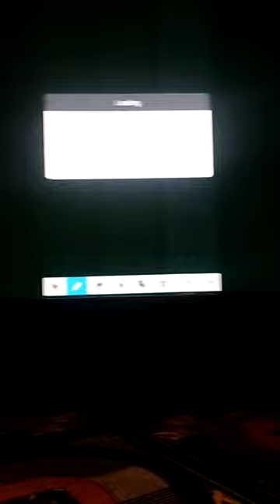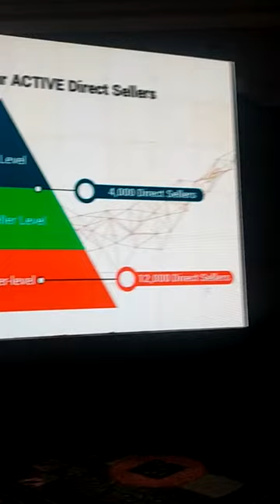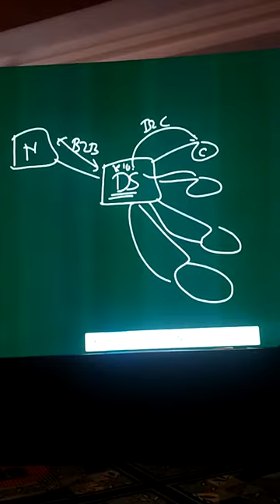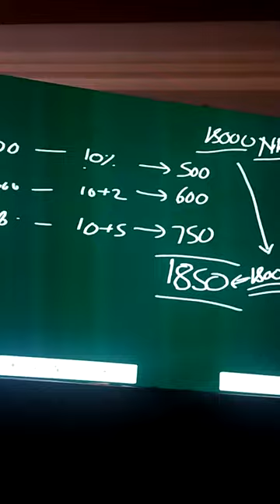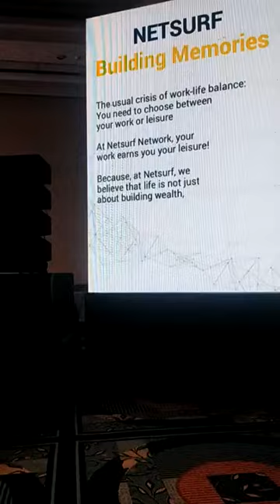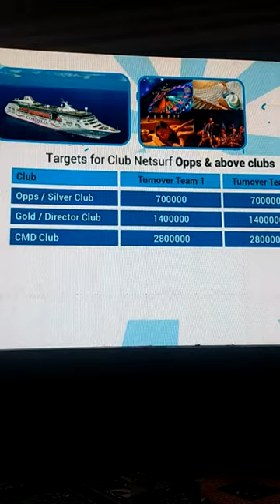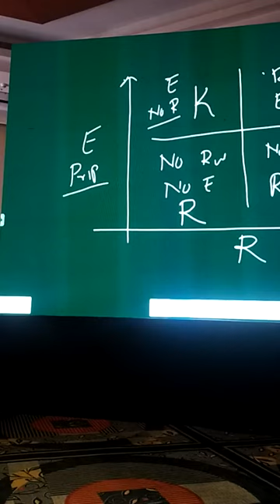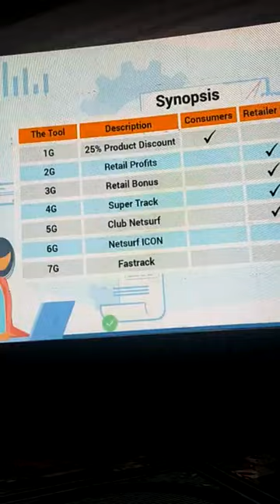Netsurf New 7G Launching by Er. Ketan Ganu | Netsurf Network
Netsurf New 7G Launching by Er. Ketan Genu | Netsurf Network